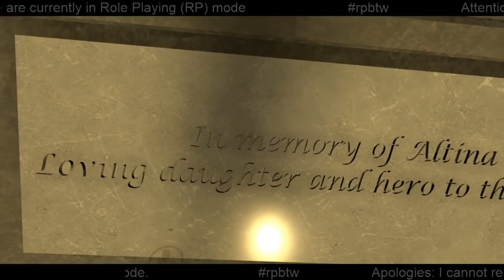[VRC Stream] The Conspiring Flowers of the Park (Part 2) (RP)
Archived stream from November 13, 2018 to November 14, 2018

And then we somehow get to doing some RP. Multiple ones, actually, with some goofing off moments in between and afterwards.

Hey guys, don't forget. Don't stress out if you miss out a stream! The times I stream aren't exactly easy to catch for everyone.

And don't feel the need to watch an entire stream archive to support me! These archives are there for the convenience of others who want to re-watch a specific moment.

This was streamed over on my Twitch channel, which is Uploading an archive over here in case people prefer watching archives on Youtube.